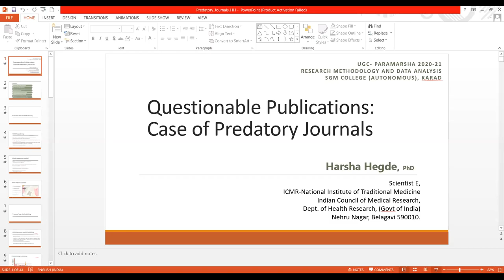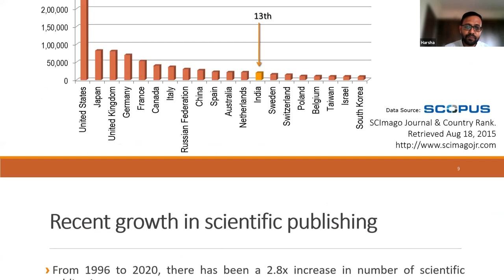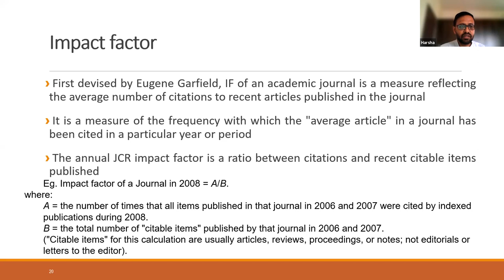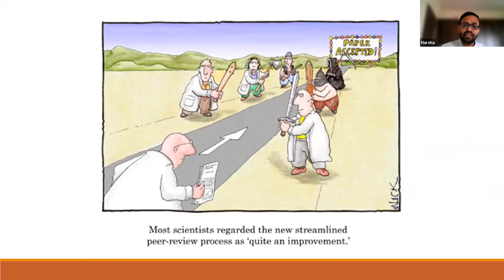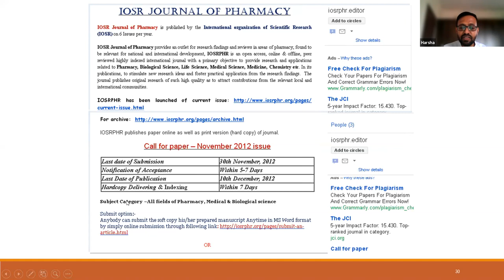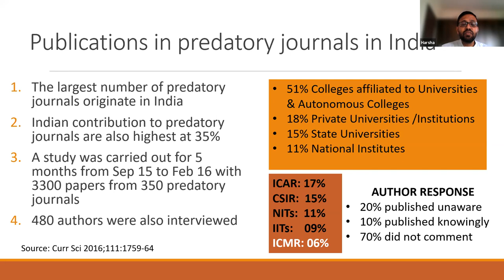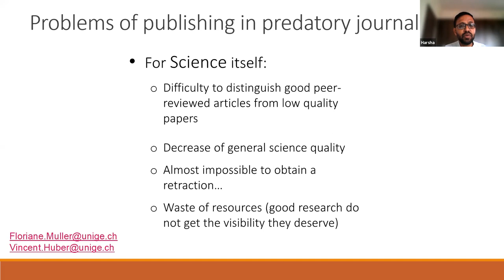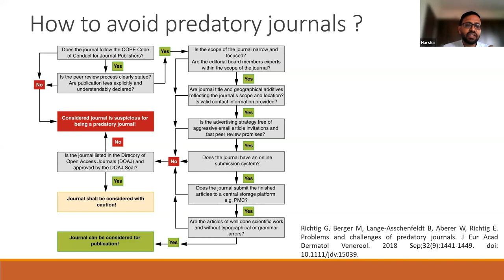6th Day-3rd-Lecture-Dr Harish Hegade Questionable Journals